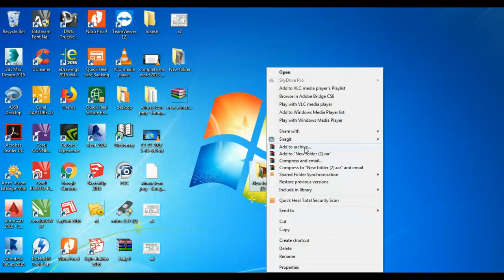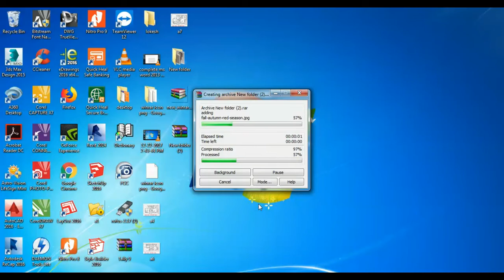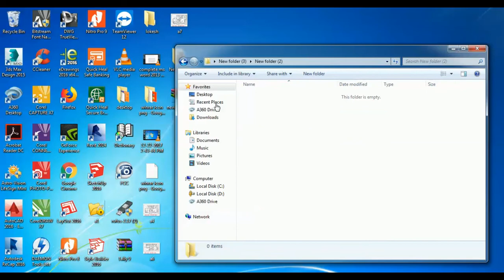how to Protect File or Folder using Winrar software in hindi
Any Problem and and question comment under the video I will reply you soon as possible
In This video, I will show you how to Protect File or Folder using Winrar software in hindi